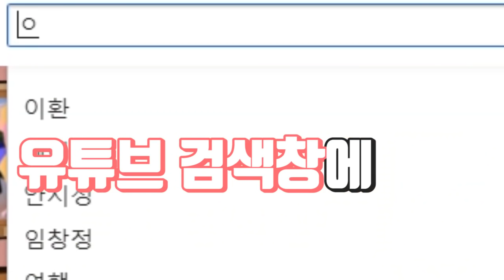망치맨이 되어서 여친을 괴롭혔어요!! [울어버린 보라.. 미안해..]로블록스 잉여맨 미니보라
망치맨 로블록스
 잉여맨 앞